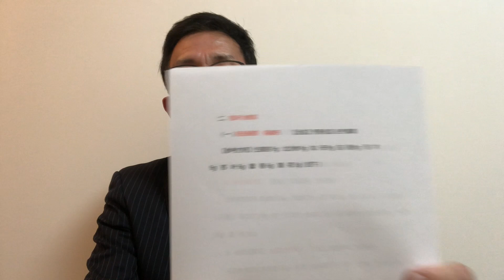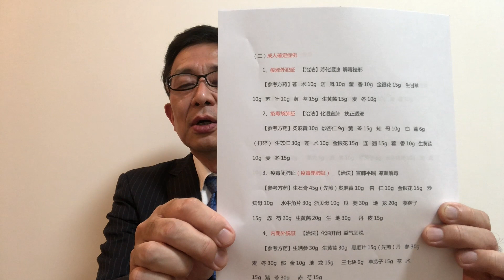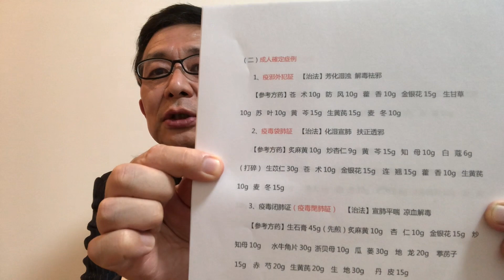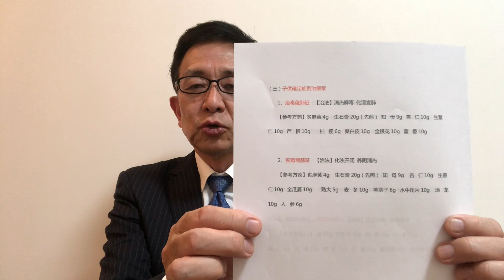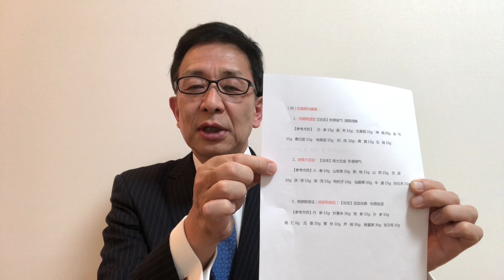【漢方.jp】北京市6/14発表 新型コロナウイルス肺炎対応 中医学の生薬解説【新見正則】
この動画は、以下の動画の続編となります。

二、臨床治療案
（一）経過観察・隔離例
【治法】芳香化湿 益气解毒
【参考方药】生黄芪9g  北沙参9g  知  母9g  连  翘9g　苍  术9g  苏  叶6g  藿  香6g  薄  荷3g（后下）

（二）成人確定症例
1、疫邪外犯証
【治法】芳化湿浊 解毒祛邪
【参考方药】苍  术10g  防  风10g  藿  香10g  金银花15g　生甘草10g  苏  叶10g  黄  芩15g  生黄芪15g　麦  冬10g
2、疫毒袋肺証
【治法】化湿宣肺  扶正透邪
【参考方药】炙麻黄10g  炒杏仁9g  黄  芩15g  知  母10g　白  蔻6g（打碎） 生苡仁30g  苍  术10g  金银花15g　连  翘15g  藿  香10g  生黄芪10g  麦  冬15g
3、疫毒閉肺証
【治法】宣肺平喘 凉血解毒
【参考方药】生石膏45g（先煎）炙麻黄10g   杏  仁10g  金银花15g　炒知母10g    水牛角片30g 浙贝母10g  瓜  蒌30g　地  龙20g   葶苈子15g   赤  芍20g  生黄芪20g　生  地30g    丹  皮15g
4、内閉外脱証
【治法】化浊开闭 益气固脱
【参考方药】生晒参30g  生黄芪30g  黑顺片15g（先煎）丹  参30g　麦  冬30g  郁  金10g  地  龙15g    三七块9g　葶苈子15g  苍  术15g  猪  苓30g    赤  芍15g

（三）子供確定症例治療案
　1、疫毒蘊肺証
【治法】清热解毒 化湿宣肺
【参考方药】炙麻黄4g   生石膏20g（先煎） 知  母9g  杏  仁10g　生薏仁10g  芦  根10g     桔  梗6g  桑白皮10g　金银花10g  藿  香10g

2、疫毒閉肺証
【治法】化浊开闭 养阴清热
【参考方药】炙麻黄4g   生石膏20g（先煎） 知  母9g   杏  仁10g　生薏仁10g  全瓜篓10g     熟大5g   麦  冬10g　葶苈子6g  水牛角片10g   地  龙10g  人  参6g

（四）回復期治療案
1、気陽両虚証
治法】补肺益气 滋阴润燥
【参考方药】　沙  参15g  麦  冬15g   生黄芪15g   神  曲20g　赤  芍15g  桑白皮15g   地骨皮15g   枳  壳 10g　青  蒿15g  生  地15g
2、肺腎不足証
【治法】培土生金 补肾纳气
【参考方药】人  参10g  山茱萸20g  熟  地15g  山  药15g　丹  皮10g  茯  苓15g  泽  泻15g  枸杞子10g　仙鹤草30g  牛  膝15g  炒白术15g

3、痰瘀阻络证（痰瘀阻絡証）
【治法】活血化瘀  化痰祛湿
【参考方药】丹  参15g  炒薏米30g  党  参15g  沙  参15g
桃  仁6g   瓜  蒌20g  厚  朴10g  芦  根30g　败酱草30g  浙贝母10g

三、中医薬予防指導原則

（一）成人予防処方
【预防方一】　麦  冬3g  太子参6g  菊  花3g  藿 香6g　苏  叶6g
【预防方二】　生黄芪9g  北沙参9g  知  母9g  连  翘9g　苍  9g
苏  叶6g  藿  香6g  薄  荷3g（后下）

（二）子供予防処方
【预防方】　金银花3g  芦  根6g  苏  叶3g

フアイアがコロナウイルスに対する推奨薬と北京市中医管理局にて報告されました。